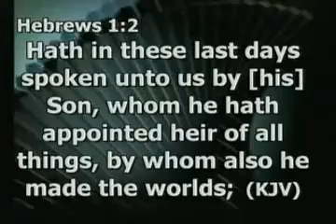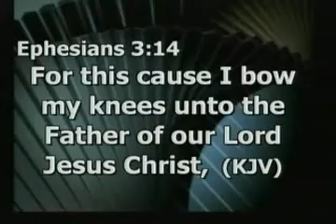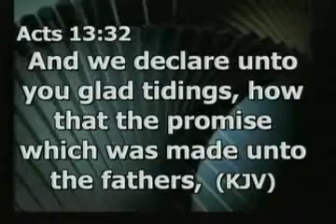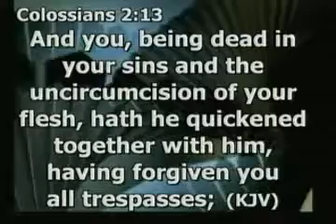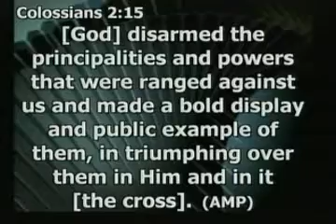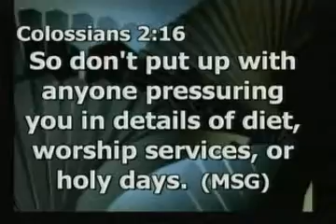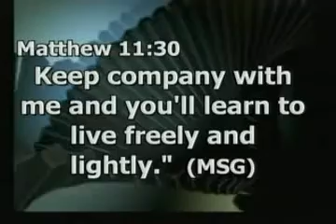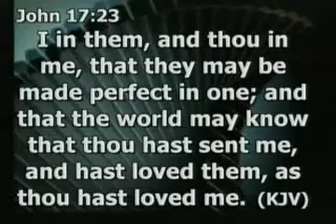IN THE NAME OF JESUS(PART 3)==PASTOR EHIS ABHALENJAYE